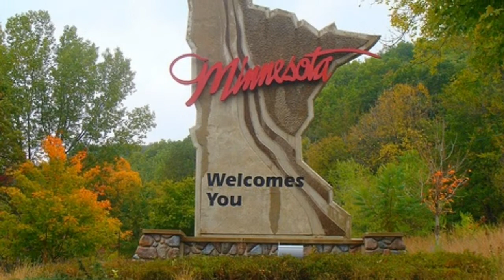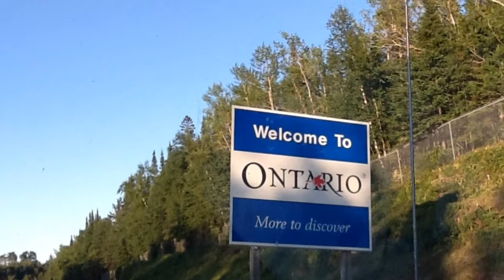Thunder Bay, Canada & Minnesota July 2012 Trip #1